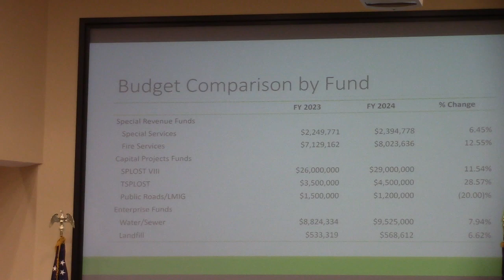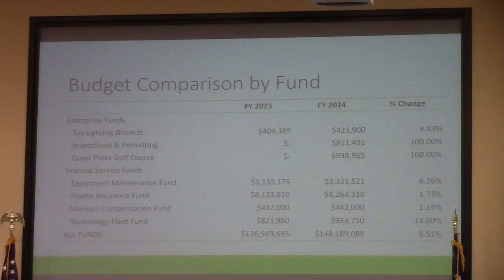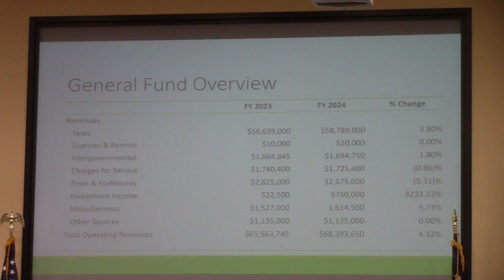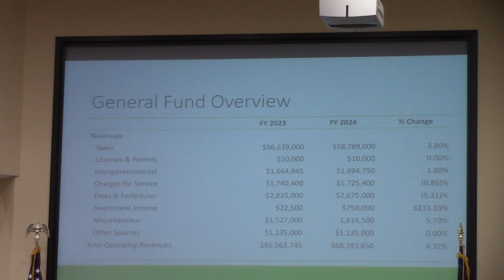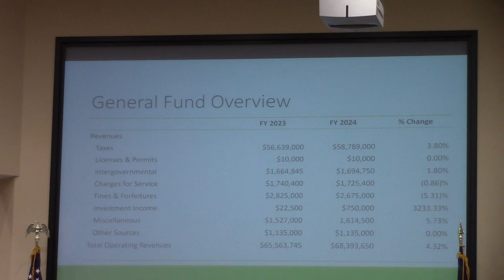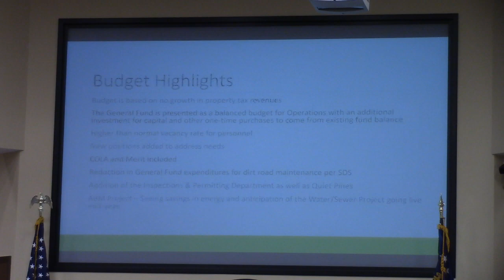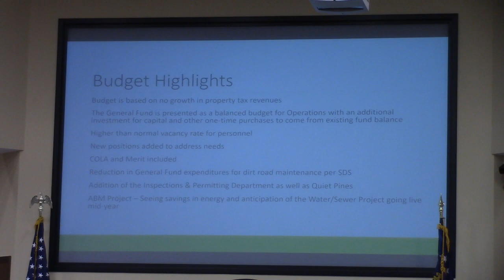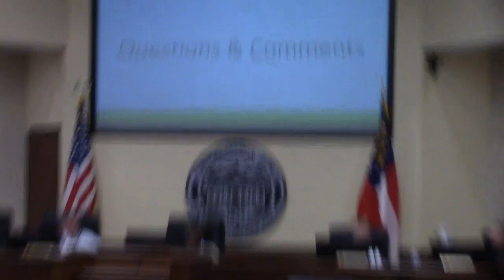Budget Powerpoint Presentation @ LCC Budget Work - 2023-05-31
Lowndes County Board of Commissioners (LCC) Budget Work Session - 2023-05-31

I arrived late so I missed the beginning of the presentation.